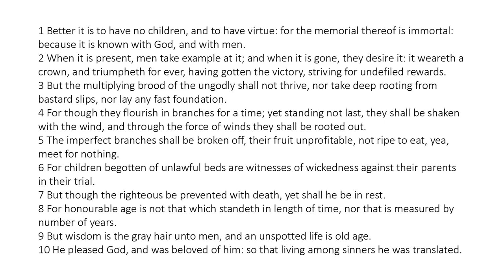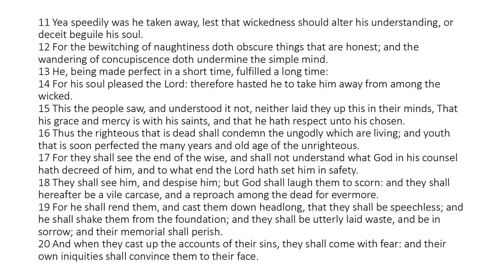Wisdom of Solomon 4 - King James Bible - Read Along Audio